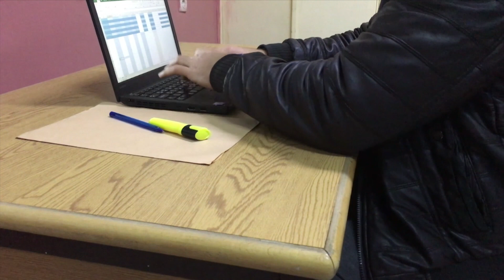Dark Dreams de Younes ATIFI